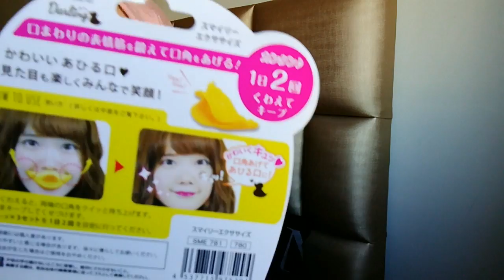UNBOXING تعرفو معايا على صندوق المواد التجميلة| و كيفاش توصلو بيه فابور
I'm active all the time on MY SNAPCHAT : oumaimaelghachi

It's valid for a lifetime too.

Camera : my phone Honor 6x
Logiciel de montage : Videopad